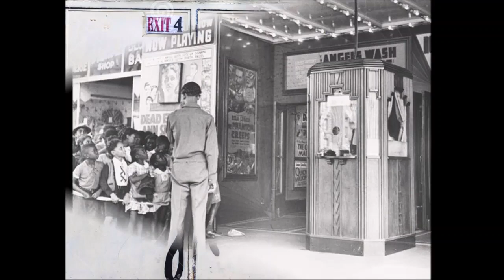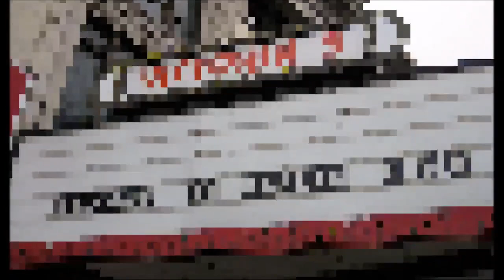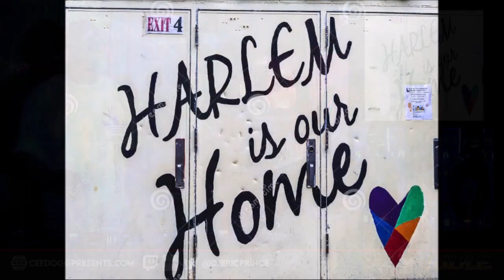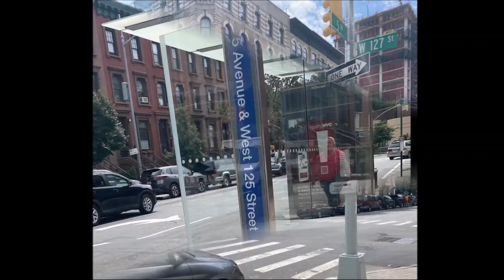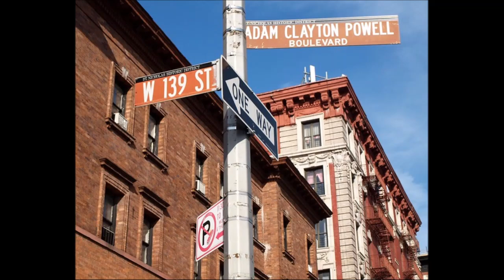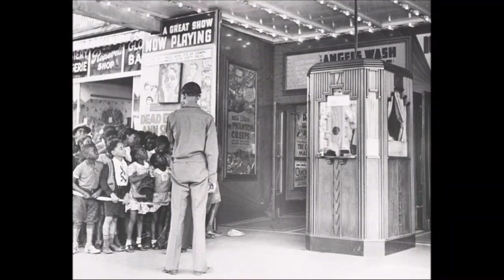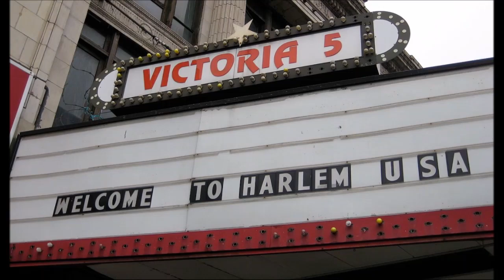DJ Eric Prince Live From Harlem April 06, 2024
Enjoy the Madness of the "E"
Please support all artists listed below:

Federico D'Alessio, Yvette Pylant - Shining (Shane D Radio Edit)

Khubos - Together (Original Mix)

Seamus Haji, Mike Dunn - Serious (Extended Mix)

Simone Green - Don't Say Nothing (Coflo Remix)

Sweet Georgie x Ed Ramsey, Peter Mac - Soul Deep (Emmaculate Radio Edit)

The Isley Brothers - For The Love Of You (Conway's 4-to-the-Floor Mix)

Candi Staton, Kelly G. - Power Of One (Extended Mix)

The Deepness - Spirit Of Soul (Original Mix)

DJ Dee-Xtra, Marsha Nicole, Lady Su - It's A Movement (All 4 Love) (DJ Spen's Miami Mix)

DJ Deep - What's Going On (Original Mix)

Pat Bedeau, Leon Dorrill - Losing Myself (Main Mix)

Robert Owens - Phenomenal (DJ Spinna's Galactic Remix)

Jersey Maestros, Renee Smith - He's So Real (MuthaFunkaz Tell Ya Bout Him Remix)

Borka & The Gang - Inspiration (Original Mix)

Ondamike - Ride The Knight (Original Mix)

Mr. Flip - The Shower Song

Afro Image Band - Move Up And Move Down (Original Mix)

Deejay Cup, Mandisa Mamba - Emaphupho (Radio Edit)

Husky, Red London - Heaven (Dr Packer Edit)

Inkswel, Dave Aju - The People

Steven Stone, Pete Simpson - Sometimes (Opolopo Remix)

Circle Of Funk, Mike City - Rain Or Shine (COF Dub - Sean McCabe Rework)

Miriam Love - You Are My Air (Underground Skip Mix)

Daniell Spencer, Downtown - Deep Freak (Llorca's Sticky Mix)

Kevin Allen - Mind Funk

Melchyor A - My Love (Melchyor A's Touch Mix)

Anilom - Garage City Anthem (Original Mix)

Jack The Box, Bobby Starrr, Tyree Cooper, Mandel Turner - Heat (Tyree Cooper Remix)

Matthew Bandy, Adrianne Archie - Stuck (Vocal Mix)

Tortured Soul - Home to You (Domu Remix)

Ruben Vidal, Rick Galactik, Charles Victor - Feelings (Original Mix)

Ron Carroll, GW Harrison - House Revelation (Extended Mix)

Jack Marlow - Euphoria (Original Mix)

nocapz - Deja Vu (Extended Mix)

Holy Goof - Vibration (Original Mix)

Jennifer Vanilla - Jennifer Pastoral

Mollie Collins - Liquor By The Litre (feat P Money & Laurena Volanté) (Murder He Wrote Extended R

Count Jackula - Unified Territory feat Koffee (Original Mix)

Chocolate Dice - Must Be Deep (Original Mix)

Underground Ministries, Kenny Bobien - I Shall Not Be Moved (DJ Spen & Gary Hudgins Stand Still Extended Vocal Mix)

The Allergies, Andy Cooper - Rock Rock